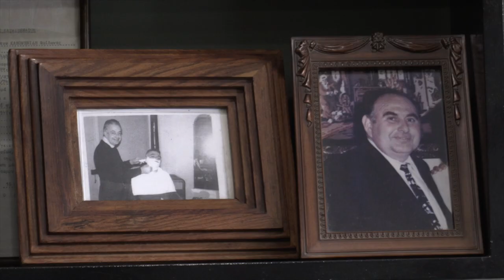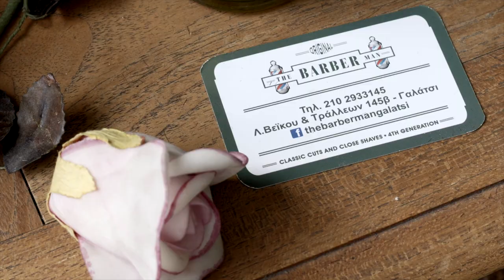H ΗΠΖ παρουσιάζει : The Barber Man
Αυτό το μπαρμπέρικο, εκτός από υψηλό επίπεδο παροχής, έχει και ιστορία. Για την οικογένεια Κλεομενίδη, όπως επιβεβαιώνει και ο νεότερος Βασίλης, το κούρεμα και το ξύρισμα είναι μια παράδοση που περνά από γενιά σε γενιά...